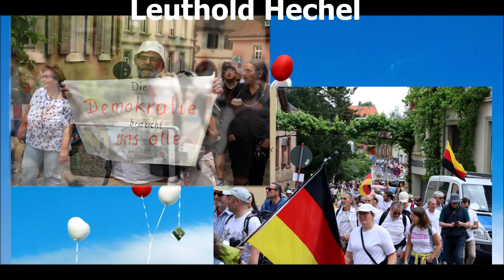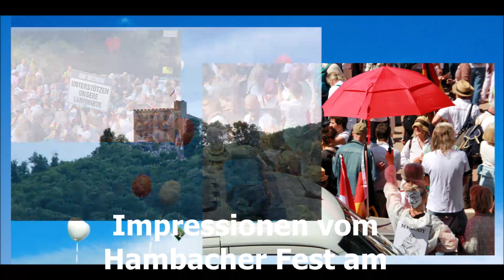PhotoHechel: Das Hambacher Fest am 28. Mai 2022 Eine große Demo in friedlichen Bildern!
Foto-Reportage mit Impressionen vom Hambacher Fest. An diesem schönen Maitag zogen mittags viele tausende Menschen den langen Weg vom Neustädter Marktplatz zum Hambacher Schloss hinauf. Auf dem großen Bußparkplatz unterhalb des Hambacher Schlosses, versammelte sich eine große Menschenmenge am Nachmittag zur Demo um gegen die Maßnahmen Stellung zu beziehen. Es war eine sehr gute Stimmung zu hören und die lebensfrohe Energie voll zu spüren und im Bild und Ton festzuhalten. Aber erst am Spätnachmittag wurde der Weg hinauf zum Schloß von der Polizei
in schwarz frei gegeben, dies zeigt von der Ferne das Abschlußfoto hier am Ende im VideoClip.

Aktueller Hinweis für Mai 2024:
Der Weg vom Bahnhof Neustadt zum Hambacher Schloß hinauf ist nur ca. 6 km lang.
Aber zum Teil mit großen Bergsteigungen ( ca. 200m ), die nicht nur ungeübten Menschen bei meist sommerlichen Temperaturen im Mai, ins schwitzen bringen können.
Bitte deshalb viel Wasser zum trinken mitnehmen.

Fotografie und Design mit Lebensfreude:

Happiness smile dental Fotodesign für die Praxis:
ZEIG DEM LEBEN SCHÖNE ZÄHNE

Es gibt viele Demos gegen den Krieg, doch warum es besser ist für den Frieden zu sein und zu demonstrieren, sagte schon Mutter Teresa. Ich erkläre es an Hand von Beispielen und warum es besser ist den Fokus auf Frieden & innere Lebensfreude zu richten.

Der Foto Fokus liegt bei meiner Art stets auf die Lebensfreude, so das andere Bilder
oder auch Ereignisse automatisch nicht vor die Kameralinse gekommen sind.
Dies geschiet intuitiv fast schon automatisch und hat bei jedem Foto-Auftrag
natürlich viele Vorteile, ob Hochzeit, Business, Sommerfest oder Portaitfoto.

Informationen zum Hambacher Fest 1832:

Hambach bei Neustadt gilt als die Wiege der deutschen Demokratie!
Jakob Siebenpfeiffer und Johann Georg August Wirth gelten als die Organisatoren.
Zum Aufruf zu dem Marsch auf das Hambacher Schloss folgtem am 27. Mai 1832 ca. 30.000 Menschen aus allen Bevölkerungsschichten und zahlreichen Nationen.
Ihre Forderung:
Einheit, Freiheit und Demokratie - dargestellt durch die schwarz-rot-goldenen Trikoloren.

Das Hambacher Lied

Hinauf, Patrioten, zum Schloß, zum Schloß!
Hoch flattern die deutschen Farben;
Es keimet die Saat und die Hoffnung ist groß,
Schon binden im Geiste wir Garben.
Es reifet die Ähre mit goldnem Rand,
Und die goldne Ernt’ ist das – Vaterland.

Wir sahen die Polen, sie zogen aus,
Als des Schicksals Würfel gefallen,
Sie ließen die Heimat, das Vaterhaus
In der Barbaren Räuberkrallen;
Vor des Zaren finsterem Angesicht
Beugt der freiheitliebende Pole sich nicht.

Auch wir, Patrioten, wir ziehen aus,
In festgeschlossenen Reihen;
Wir wollen uns gründen ein Vaterhaus
Und wollen der Freiheit es weihen;
Denn vor der Tyrannen Angesicht
Beugt länger der freie Deutsche sich nicht.

Die Männer strömen aus jeglichem Gau,
Nur Brüder umfassen die Gauen –
Zu legen die Hand an den Wunderbau;
Ein Deutschland gilt es zu bauen;
Wo deutsche Männer, da sind wir dabei,
Wir erheben ein Deutschland, stolz und frei.

Was tändelt der Badner mit Gelb und Rot,
Mit Weiß, Blau, Rot Bayer und Hesse?
Die vielen Farben sind Deutschlands Not,
Vereinigte Kraft nur zeugt Größe,
Drum weg mit der Farben buntem Tand,
Nur eine Farbe und ein Vaterland!

Wenn einer im Kampfe für alle steht,
Und alle für einen, dann blühet
Des Volkes Kraft und Majestät,
Und jegliches Herz erglühet
Für ein einiges Ziel, für ein einziges Gut;
Er brennet die Freiheit, des Vaterlandes Gut.

Drum auf, Patrioten. Der Welt sei kund,
Daß eng, wie wir stehen gegliedert,
Und dauernd wie Fels der ewige Bund,
Wozu wir uns heute verbrüdert,
Frisch auf, Patrioten, den Berg hinauf!
Wir pflanzen die Freiheit, das Vaterland auf.

W. Herzberg: Das Hambacher Fest. Ludwigshafen 1908, S. 109.